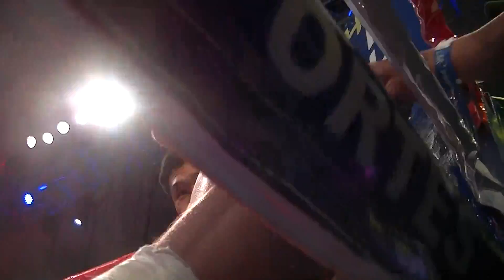Saul "baby" Juárez derrota a Luis "Gallo" Ceja